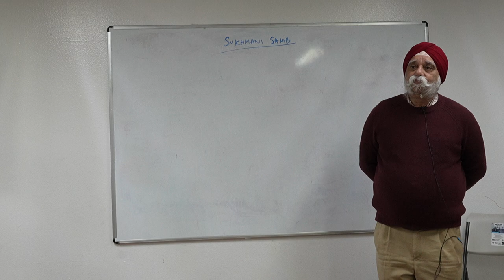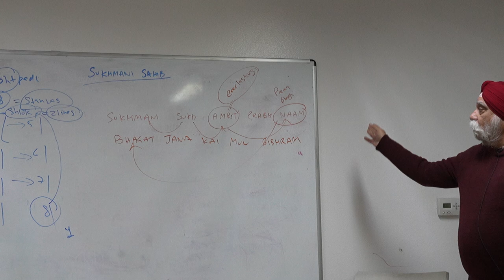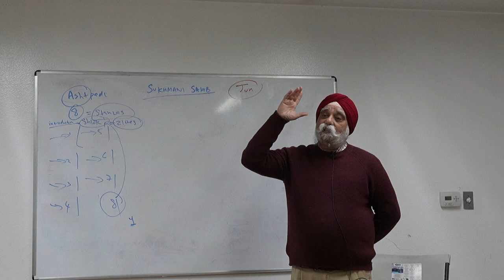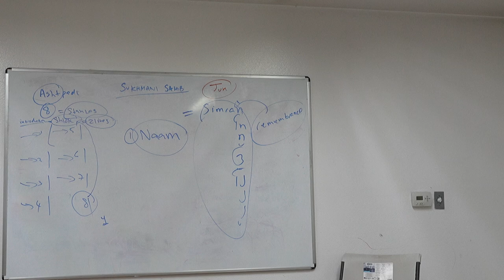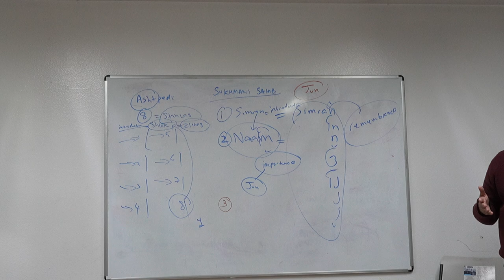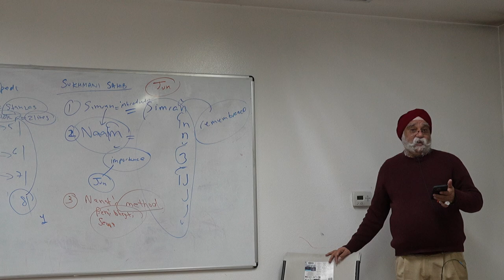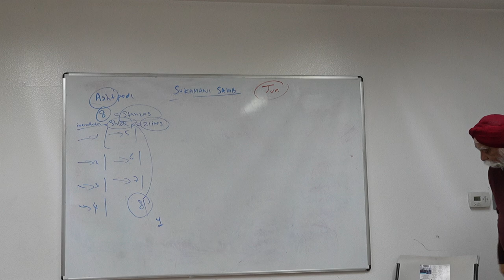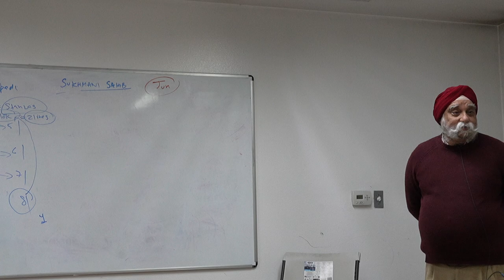Sukhmani Overview - 03/17/2024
00:00 Intro
00:59 Sukhmani History
02:07 Poetic Format/Language
06:10 2 Important Lines (Rahao)
13:07 Main Gist Of Sukhmani
15:19 “Ja(uh)n”
16:20 Role Of Guru
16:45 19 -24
17:48 Hypothesis (1) (Simran)
26:48 Ashtpadee 2 (Naam)
35:42 Ashtpadee 3 (Many Ways + Nanaks Method)
42:37 Ashtpadee 6
43:47 Ashtpadee 8 (Gurmat Philosophy)
48:27 Ashtpadee 4&5
54:40 Conclusion of Session
55:14 Q: What is Sukh?
59: 20 Q: Is Sukh Anand?
1:01:00 End
1:02:22 Q: Fatkaar in Gurbani?

Notes:
Khari Bolt Hindi - Language of Sukhmani

2 most imp Lines
1. Sukhmani Sukh Amrit Prabh Naam
2. Bhagat Jana Key Man Bisraam